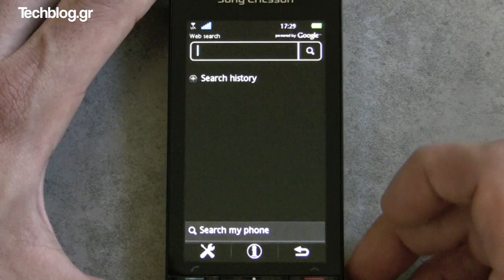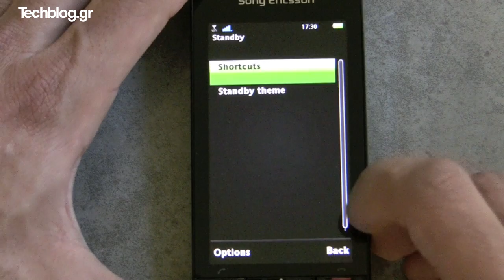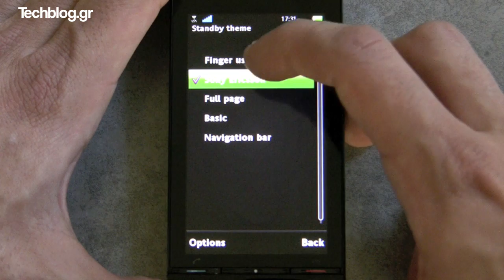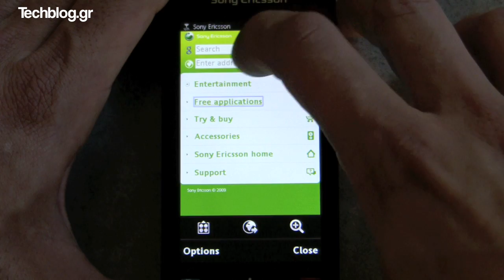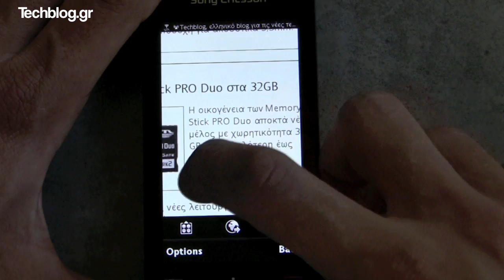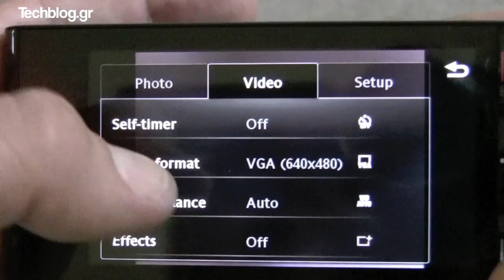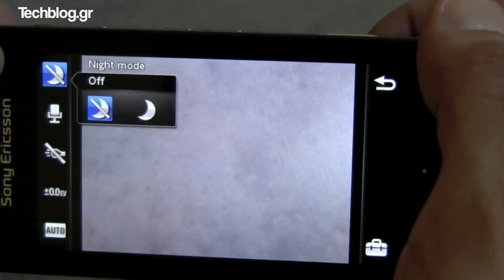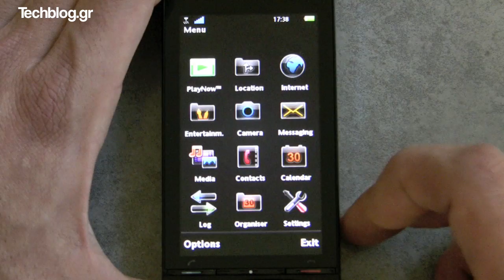Sony Ericsson Satio hands on - English menu (Greek)